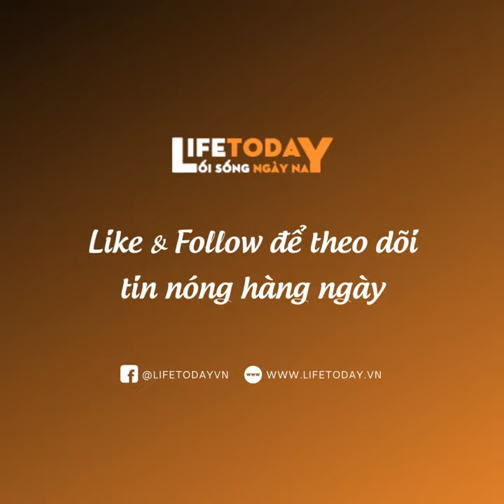Trung Quốc tuyên bố ngang ngược về ‘tàu dân binh’ ở Trường Sa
Đại sứ quán Trung Quốc tại Philippines ngày 3.4 đưa ra tuyên bố ngang ngược rằng đá Ba Đầu trong quần đảo Trường Sa của Việt Nam nằm trong cái gọi là chuỗi đảo thuộc Trung Quốc sau khi điều ‘hàng trăm tàu dân binh’ tới đây.

Trung Quốc gọi đá Ba Đầu là Ngưu Ách tiều và quần đảo Trường Sa là Nam Sa. “Ngưu ách tiều là một phần thuộc quần đảo Nam Sa của Trung Quốc. Vùng biển xung quanh Ngưu Ách tiều là ngư trường truyền thống đối với ngư dân Trung Quốc trong nhiều năm”, Đại sứ quán Trung Quốc ngang nhiên tuyên bố, theo Đài ABS-CBN News.

Trước đó, Lực lượng tuần duyên Philippines hôm 21.3 cho biết khoảng 220 tàu dân binh Trung Quốc bị phát hiện ngang nhiên dàn hàng gần đá Ba Đầu tại quần đảo Trường Sa của Việt Nam. Phản ứng trước thông tin này, người phát ngôn Bộ Ngoại giao Việt Nam, bà Lê Thị Thu Hằng hôm 25.3 khẳng định đây là hành vi xâm phạm chủ quyền Việt Nam. Nhiều nước trong khu vực và trên thế giới cũng bày tỏ quan ngại về hành động này của Trung Quốc.
Ngày 31.3, nhóm công tác đặc biệt Philippines phụ trách vấn đề Biển Đông dẫn lại thông tin tình báo thu thập được sau các chuyến tuần tra cho biết 44 tàu Trung Quốc vẫn đang ở gần đá Ba Đầu và khoảng 200 chiếc khác tản ra quanh các khu vực khác ở quần đảo Trường Sa, bao gồm những bãi đá bị Bắc Kinh chiếm đóng phi pháp và bồi đắp thành đảo nhân tạo, cùng với sự hiện hiện của 4 tàu hải quân Trung Quốc.